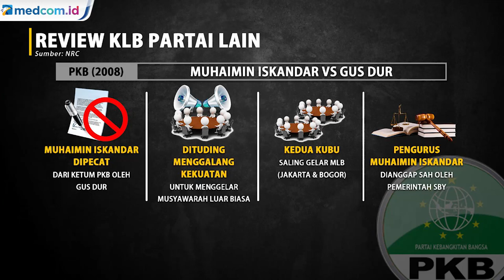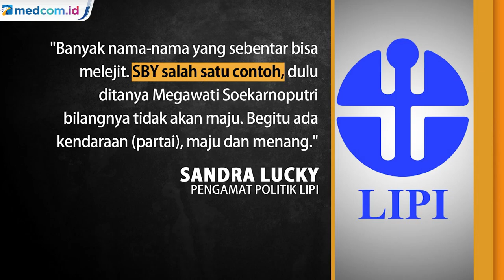Berebut Parpol Lewat KLB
Konflik Partai Demokrat kian memanas pasca kongres luar biasa (KLB) di Deli Serdang, Sumatera Utara yang memutuskan Kepala Kantor Staf Presiden, Moeldoko sebagai Ketua Umum Partai Demokrat. Mengapa dualisme parpol kerap terjadi jelang pemilu? Sebelumnya masalah dualisme juga terjadi di sejumlah partai politik seperti PKB, Partai Golkar dan PPP.